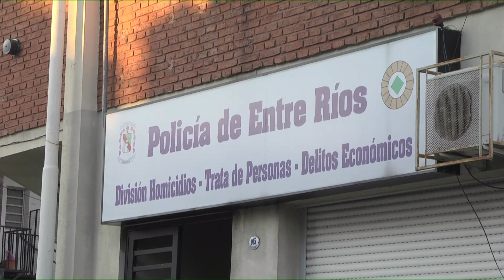Comerciante estafado: le robaron 4.000 dólares y 140.000 pesos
Un comerciante paranaense recibió un llamado telefónico, supuestamente de un estudio jurídico. Pero todo era un engaño